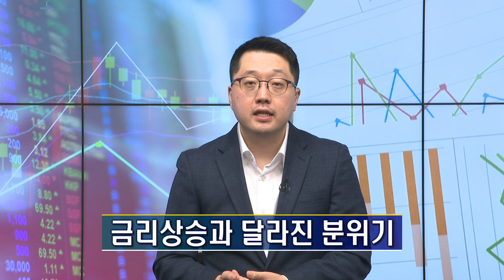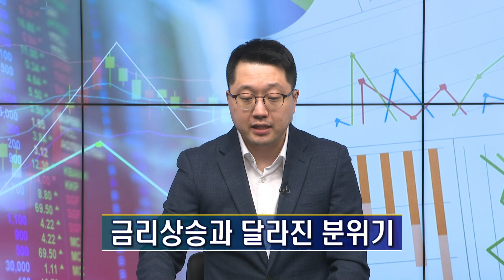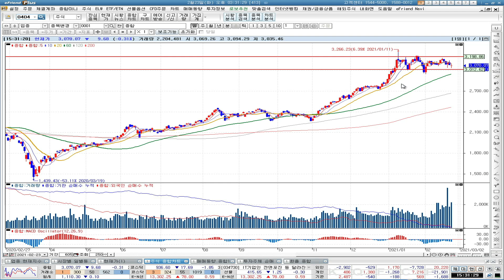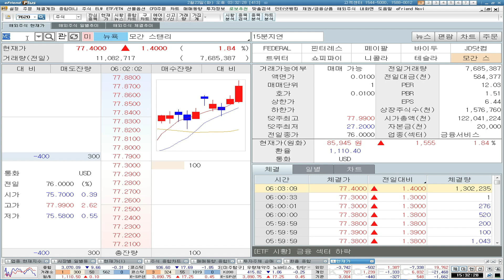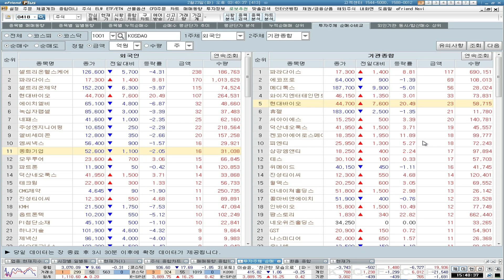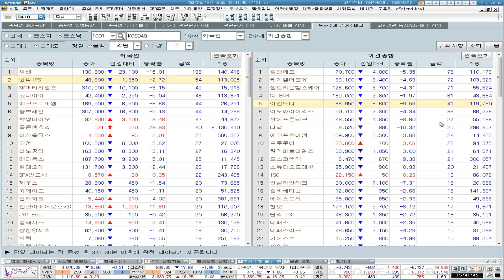[곰차장] 금리상승기의 투자전략, 조금 쉬어가는 성장주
[곰차장: 2/23 마감Brief]

✔ 금리상승기의 투자전략
✔ 조금 쉬어가는 성장주

1. 본 서비스와 관련된 최종 투자결정과 책임은 본 서비스를 이용하시는 시청자 분께 있사오니 이점 양지하시어 투자 판단의 참고자료로만 활용하시기 바랍니다.
2. 또한 본 서비스에서 제공되는 내용이 시청자의 투자에 대한 법적 책임소재로 사용할 수 없습니다.
3. 시청자의 의견 내용 중 특정기업 및 특정인의 비방, 풍문, 루머, 시세조작 등의 불공정거래 위험이 있는 내용의 글은 관리자의 판단으로 삭제될 수 있습니다.
4. 시청자 상호간 주식 등의 가치에 대한 근거 없는 주장 또는 예측에 관한 정보 등을 교류할 수 없으며, 이를 어길 시에는 본 서비스에 대해 사용자 제한 또는 퇴장 등의 불이익이 있을 수 있습니다.
5. 시청자가 방송에서 제공하는 정보를 유포하여 시세조정행위 등을 해서는 안되며 이를 어길 시는 법적 조치 등 불이익이 있을 수 있습니다.
6. 본 정보는 해당종목의 매수/매도신호가 아니며, 이를 근거로 행해진 거래에 대해 책임을 지지 않습니다.
7. 3G/LTE 등으로 접속 시 데이터 통화료가 발생할 수 있습니다.